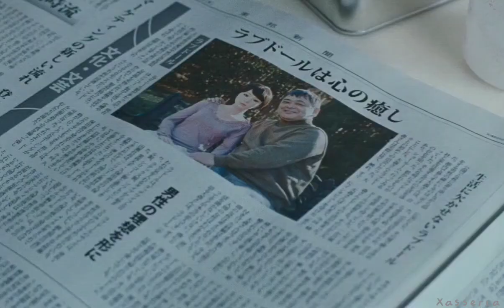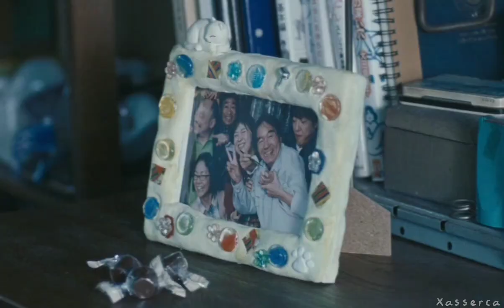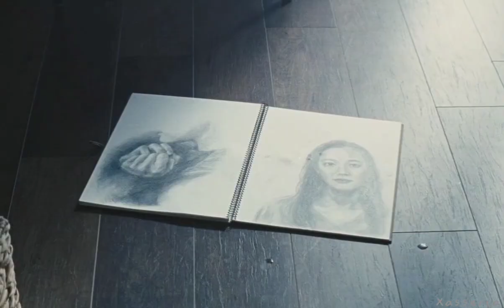From Doll Model to Real Doll || ロマンスドール || Romance Doll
Movie: Romance Doll
Romaji: Romansu Doru
Japanese: ロマンスドール
Director: Yuki Tanada
Writer: Yuki Tanada (novel & screenplay)
Producer: Yoshihiro Nagata, Yasushi Minatoya, Kanako Yoneyama
Cinematographer: Ryo Otsuka
Release Date: January 24, 2020
Runtime: 123 min.
Distributor: Kadokawa Pictures
Language: Japanese
Country: Japan

Tetsuo met his wife, Sonoko, when he got his current job. Tetsuo is a love doll craftsman.
Tetsuo, who graduated from the sculpture department of art school, was a part-time worker, but a senior at the university introduced him to a job where he could make use of his skills.
Tetsuo, who visited the factory for the first time, feels weird and humorous when many female dolls are placed on his back, his legs open a little, and his hands reach out to the sky, but above all, he is surprised at the high level.
Tetsuo simply finds it interesting and takes on the job, but gradually becomes absorbed in the deep world of love dolls.
It was also fun for Tetsuo to meet the people who work at the factory. Kintaro Aikawa, the only sculptor in the factory, was an uncle who was in good health, but he was a craftsman who was enthusiastic about his work.
Tetsuo and Kintaro tried to make dolls using silicon, but they couldn't make it realistic. "How about taking a mold with a real human being?" Making a pseudo-breast for a hospital and inviting a lie. And the model that came was Sonoko.
Sonoko was as beautiful and perfect as an angel who had landed in the factory. Tetsuo, who fell in love with Sonoko at first sight, dared to confess. Too desperate, Sonoko nodded on the spot.
Even when the relationship started, Tetsuo couldn't tell Sonoko that it was actually a love doll model, so he lied.
Marriage of Tetsuo and Sonoko has been decided. A wife that everyone envy. Tetsuo felt ascended to heaven.
Sales of the dolls produced will increase, and further version upgrades are expected, and Tetsuo will continue to work hard.
I was about to get married for five years. I had almost no sex with Sonoko anymore. Tetsuo, who does not want to think about the future, will be drinking more and more alone.
Sonoko woke up and waited for Tetsuo to return late at night. Tetsuo feels suffocated by Sonoko, who prepares a stomach-friendly midnight snack and cares for her body.
One day, Tetsuo, who was drinking alone at the usual store, meets Rika.
After a while, Kintaro died. After retiring, Kintaro was worried about Tetsuo and Sonoko when he occasionally appeared. Tetsuo cries for a great sense of loss.
One night, a drunken Sonoko was brought back by a man named a classmate. Tetsuo puts her affair on the shelf and questions her Sonoko.
Sonoko complains of tears in her eyes. "What do you want Tecchan to do with me?" It was Sonoko's first real intention that she had no sex, had no children, and had no choice but to be lonely.
To Tetsuo, who wants to start over, Sonoko confesses that she had kept it secret.
Tetsuo confesses his work to Sonoko. However, Sonoko simply replies, "I knew."
Sonoko's secret was unlaughable. "I am. I have cancer. So I want you to break up." Sonoko had stomach cancer.
Tetsuo was deeply angry at his compassion. Sonoko says she wants to break up so as not to bother her, even though she has suffered alone.
Tetsuo vows to be with Sonoko for the rest of his life at this time.
At that time, an incident was happening at the factory. The research technology data of Tetsuo's love doll was stolen. It was the work of both corners of a part-time job that had entered as a spy from a rival company.
Tetsuo and his friends have no choice but to cry without any evidence even if they regret it. Tetsuo proposes the production of beautiful, seamless dolls that no company has done.
At that time, Sonoko had a recurrence of cancer. Surgery will be done immediately. The surgery was successful and Sonoko returned to home.
Tetsuo and Sonoko get along with each other as if they were lovers who started dating, and a calm time flows. However, Tetsuo and Sonoko remained sexless.
One day, Sonoko starts to talk to Tetsuo "I want you to make me."
Tetsuo is nervous but touches Sonoko's skin for the first time in a while. He seems so dear. He fills them with a sense of well-being that he couldn't feel with anyone else.
Then they loved each other every night. However, Sonoko seemed to lose weight day by day. When she was examined at the hospital, her cancer had spread.
Still, Sonoko keeps asking Tetsuo to hold and make her. Like praying to continue living in Tetsuo. Tetsuo also wanted to be struck by Sonoko's strong feelings.
And Sonoko dies on Tetsuo's belly. "I like it. That's it."
After the first seven days, Tetsuo became obsessed with making Sonoko's own dolls rather than making love dolls.
Sonoko's skull, Sonoko's collarbone, Sonoko's hipbone, perfect skeleton. Muscle, fat, skin, internal organs, eyeball. We will make everything in the same way as Sonoko.
Tetsuo meets the completed Sonoko Doll. The feeling was perfectly Sonoko.